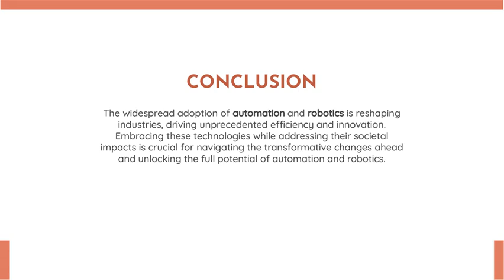Automation And Robotics